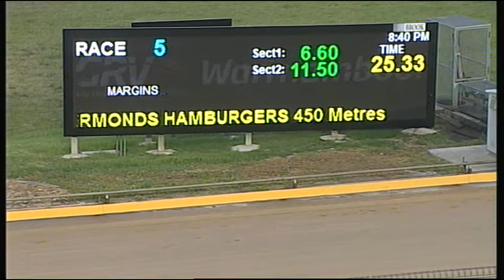WBL SAT 06 JAN 18 R5